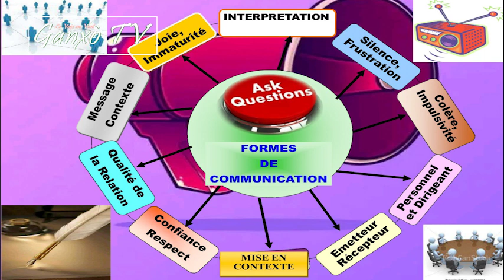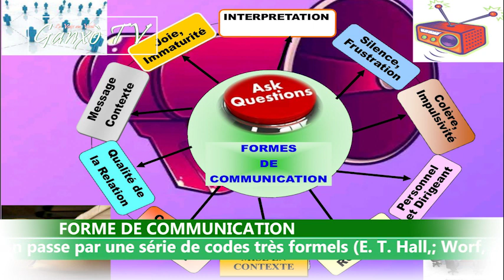FORME DE COMMUNICATION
Les communications avec une faible charge contextuelle. C’est-à-dire la tendance est d’aller droit au but. Les communications à forte charge contextuelle. C’est-à-dire que la communication passe par une série de codes très formels (E. T. Hall,; Worf, 1967)